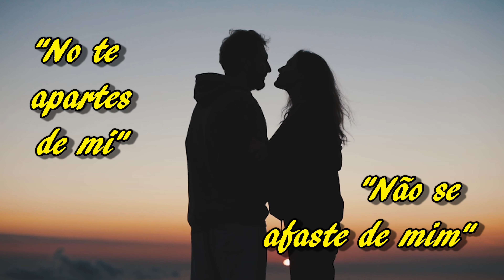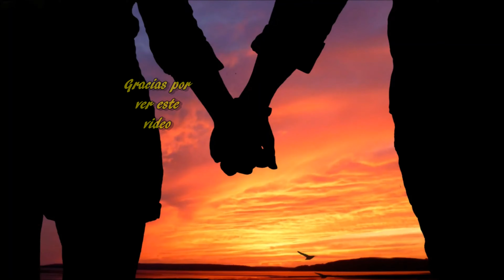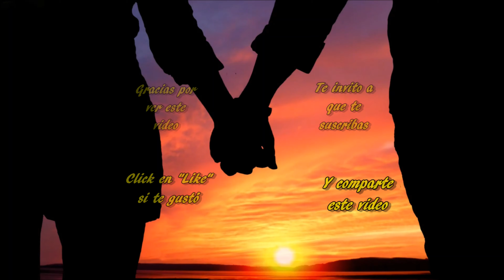NO TE APARTES DE MÍ - NÃO SE AFASTE DE MIM - ROBERTO CARLOS - VICENTICO Cover en armónica y guitarra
Comparto con ustedes, queridos amigos, este arreglo en armónica y guitarra de la romántica canción de Roberto Carlos "No ta apartes de mí" (NÃO SE AFASTE DE MIM). Espero que sea de su agrado.